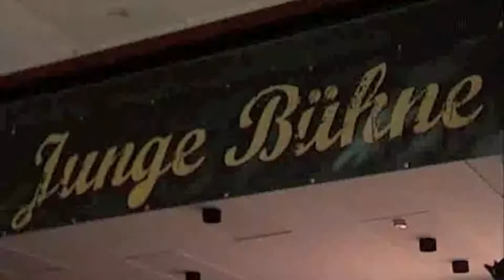Voting 2010 Junge Bühne Kiel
Ein toller Beitrag von "FlashTV" (Offener Kanal Kiel).
200 Jugendliche haben im Jugendtreff Ellerbek über das Programm der Jungen Bühne Kiel zur Kieler Woche 2010 abgestimmt. Sieger des Votings war die Gruppe TERMINAL aus Flensburg.